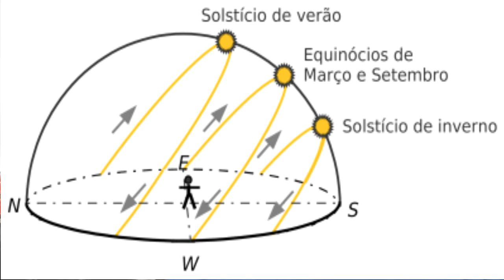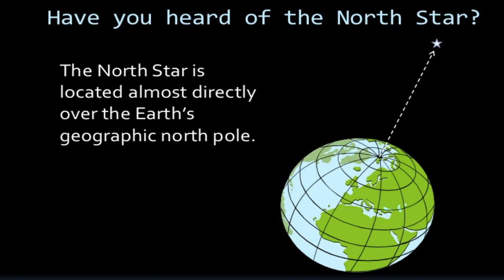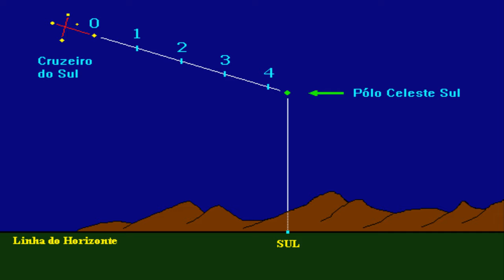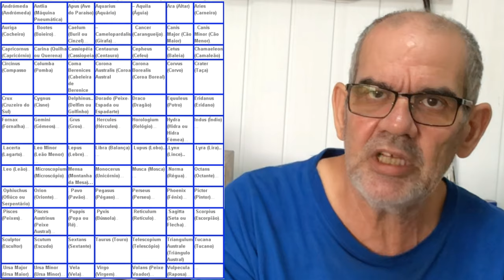Como se orientar no escuro ou durante o dia?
Apoios:
StarTalk®
Masashi C. Inoue
Muito obrigado!

apoia.se/cientonauta